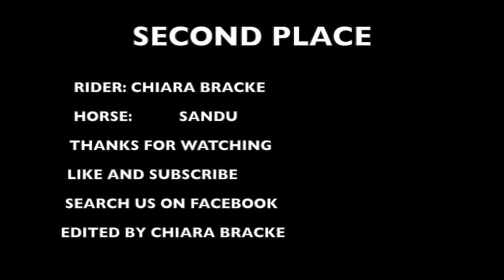Sandu D-Licht Opglabbeek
Horse: Sandu 4 years old gelding NRPS pony D-Licht, Opglabbeek, Belgium Rider: Chiara Bracke, 13 years old